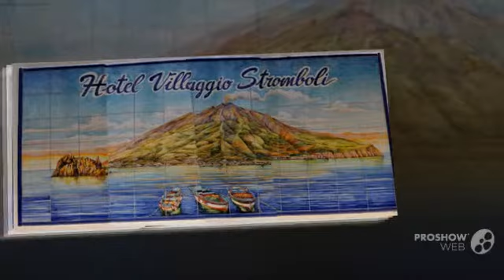My New Slideshow